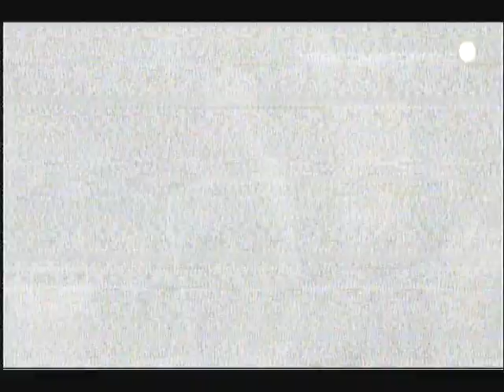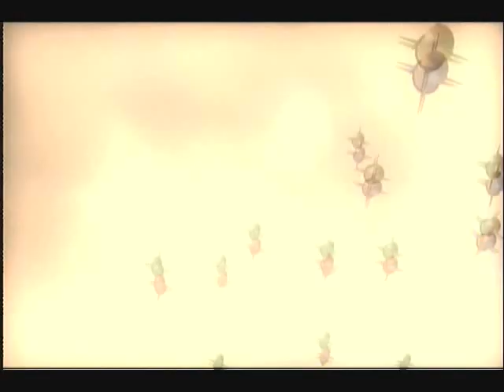Let's Play Metal Gear Solid 4 Part 31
The team gets together one last time to find a way to stop the nuclear strike from the moving fortress of Outer Haven.